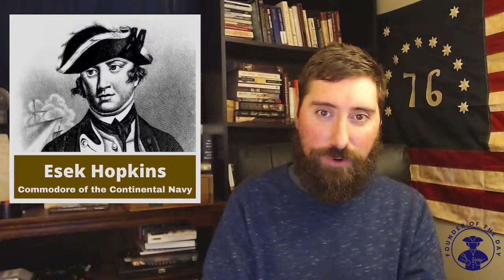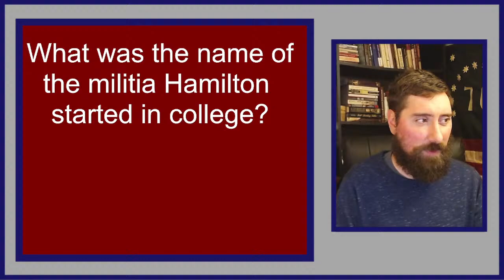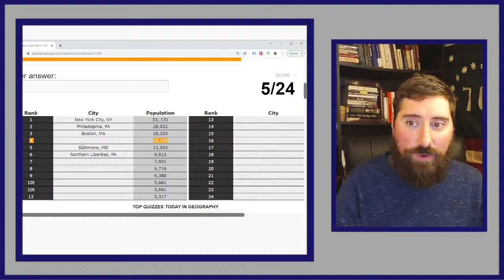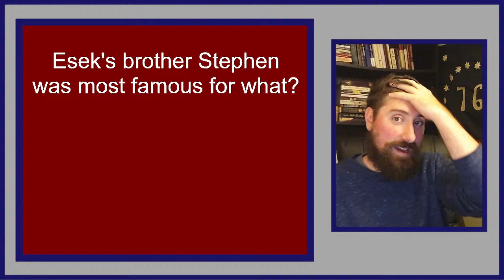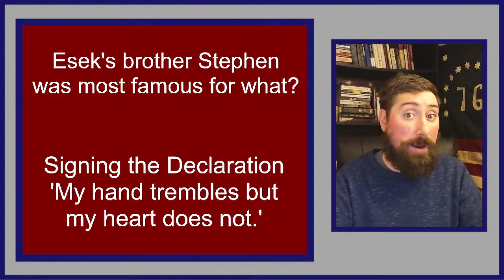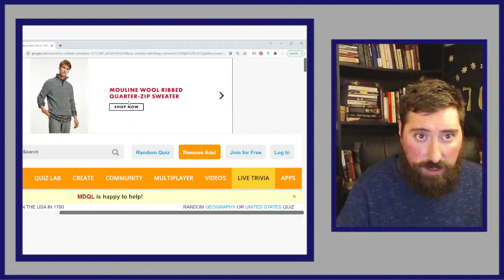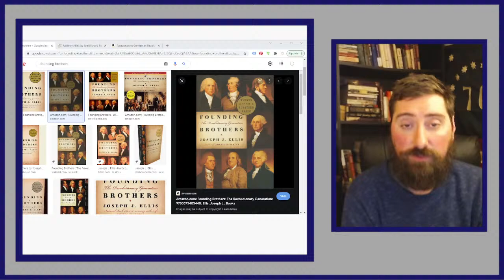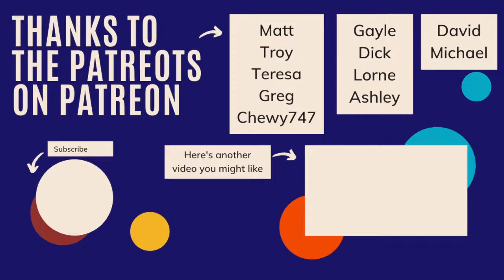Weekly Wrap Up/American Revolution Trivia LIVE - 10/22/21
Reviewing this week's Founders at 8 pm eastern followed by trivia at 8:30.